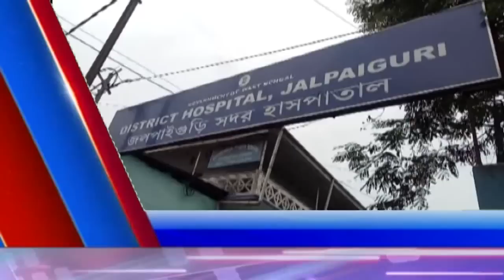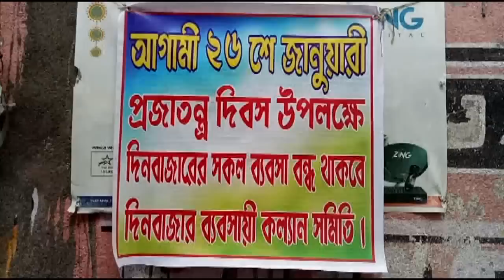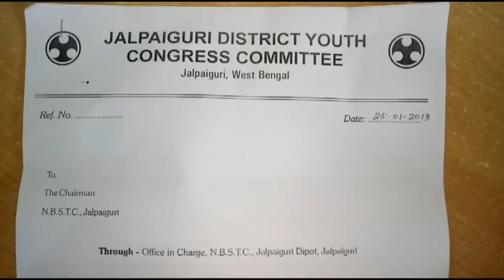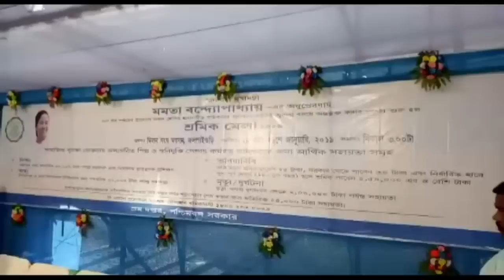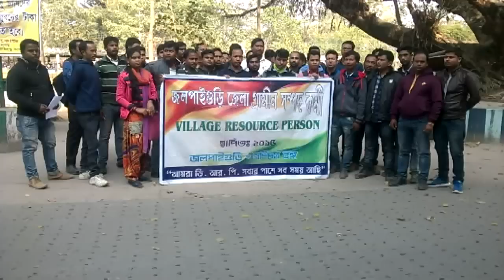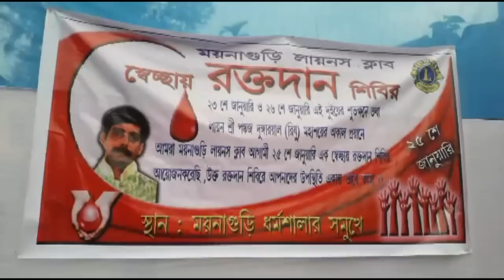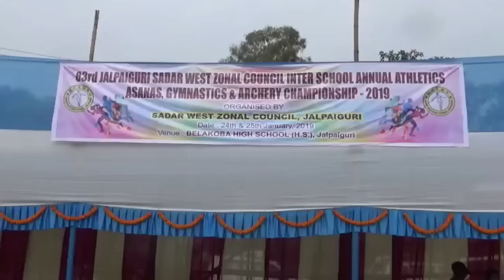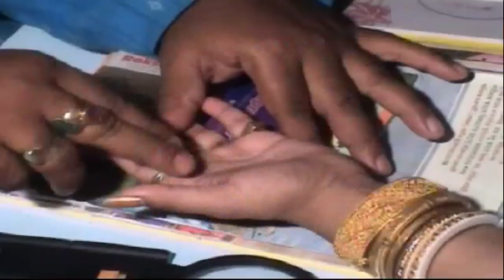JALPAIGURI AV NEWS 25 01 2019